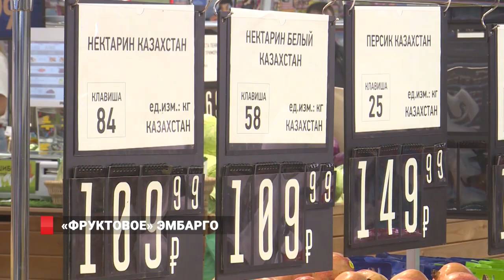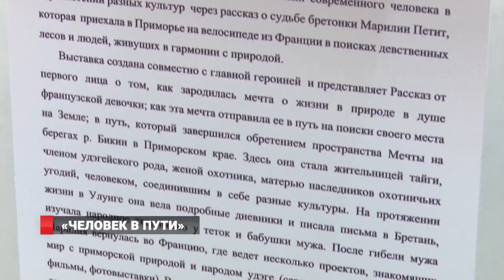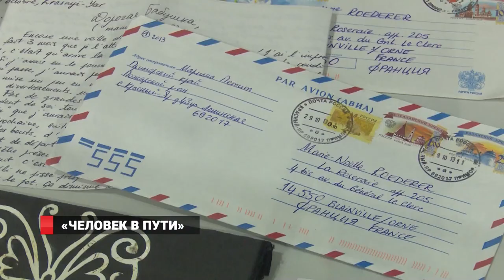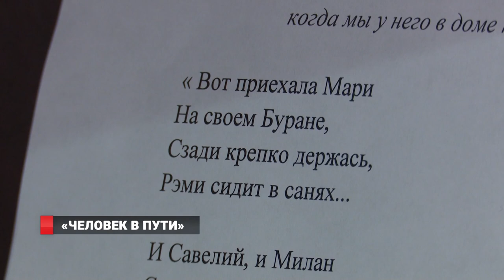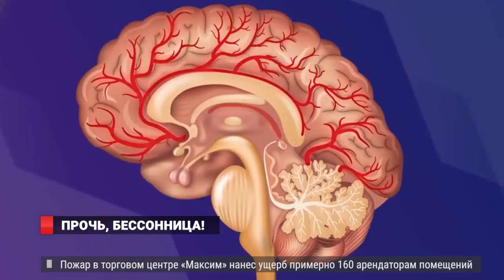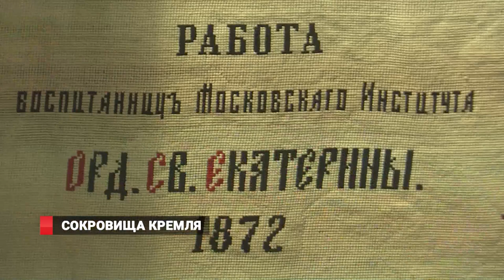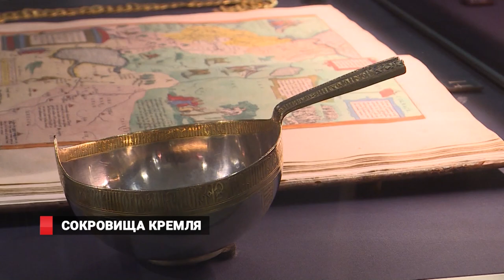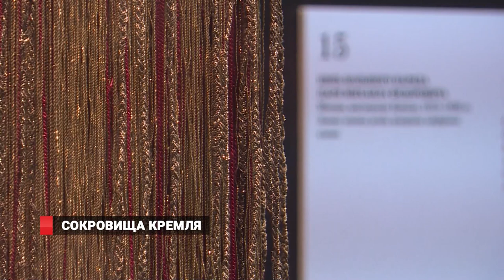ВЛАДИВОСТОК / НОВОСТИ 25.09.2019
1. Ни икры, ни мандаринов. Россельхознадзор наложил эмбарго на ряд косточковых и семечковых культур из Китая.
2. Протоптали, а теперь залатали. Уникальный детский сад с игровой зоной на крыше скоро вновь примет детишек.
3. Всем спать! Бессонница опасный враг, а как её победить знает специалист из Сан-Франциско.